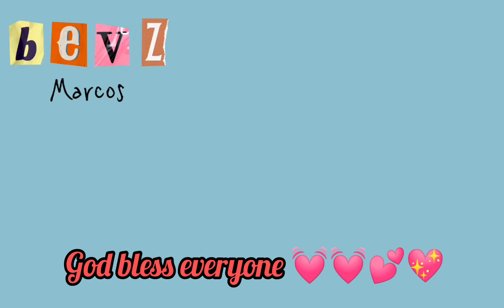Magpuri ng may kagalakan sa Diyos( Sunday's Best)// Bevz Marcos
Pianist:Bro.Cres Beloy
Drummer: Sis.Juvelyn Deocades